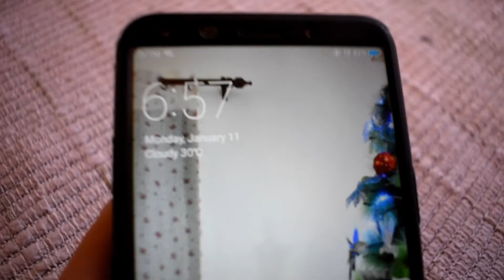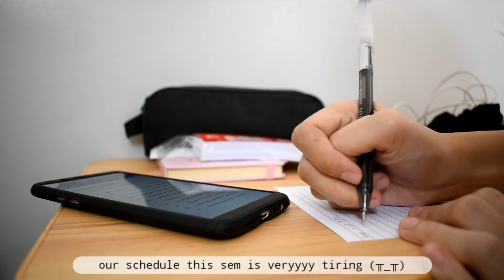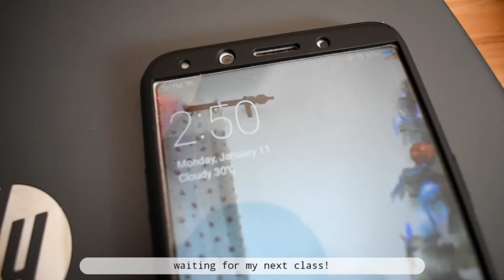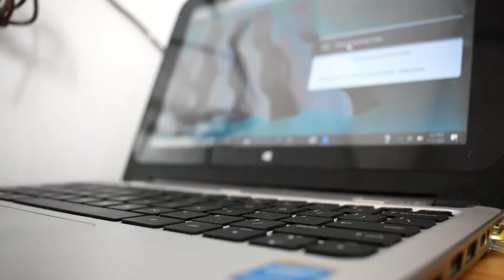☕ start of another semester! 🍃 study vlog 📌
hello, friends! 🐣 in today's video, i vlogged the first day of our second semester (online) which was last january 11. it's been a while since we started going to classes through online, it's been hard but i know we can get through this! hoping that everyone's year would be better and be the year of growth! 🍃✨